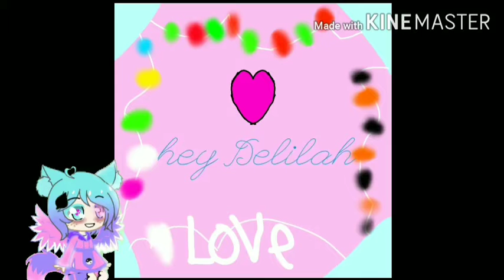Bye bye meme (💎 Halloween special💎)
This is your Halloween special 😄 anddd my favorite meme! So yeah!